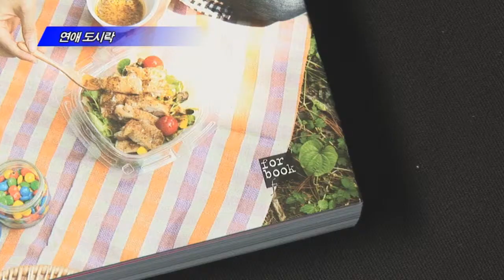연애 도시락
김수연 ․ 정민경 지음 | 포북forbook 펴냄

한창 연애 중이거나 연애를 시작한 여자들을 위한 요리책
남자의 마음을 음식으로 사로잡을 수 있다는 '도시락 레시피'
엄마와 딸이 머리 맞대고 만든 상황별ㆍ테마별 도시락 만들기

연애 도시락. 포북에서 펴냈습니다. 한창 연애 중이거나 연애를 시작한 여자들을 위한 요리책으로, 남자 마음 사로잡는 도시락 레시피를 담았습니다. 요리 전문가인 엄마와 연애 감정을 갖기 시작한 딸이 머리를 맞대고 만든 상황별ㆍ테마별 레시피를 소개합니다. 연애하는 여자의 심리까지 담겨 있어 읽는 재미도 있습니다.